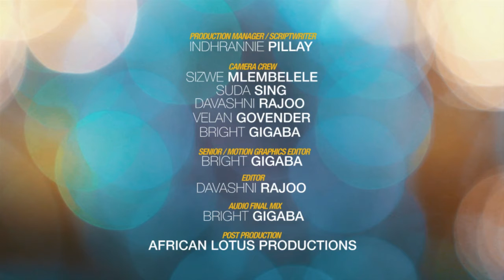Ramayana Ep19 S7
Lokesh Maharaj continues with Ep 19 in the Ramayana - A blue print for daily living Series